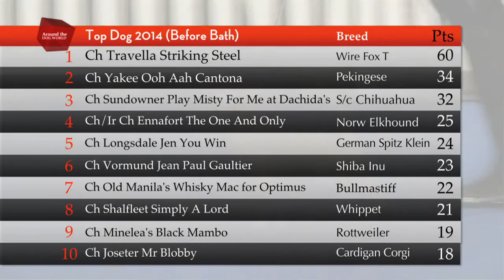Bath Championship Dog Show 2014 - Round up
In Somerset at Bath Championship Dog Show, the Around the Dog World cameras watched all seven groups and captured exclusive interviews with the show's biggest winners and judges.
Around the Dog World - Bath is presented by Simon Baillie and analysis by Di Johnson.